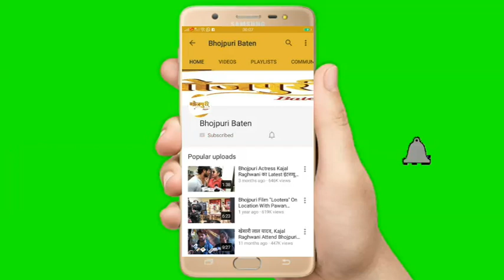Pappu Khanna, Trisha Khan Attend Bharat & Bhakti Sangeet Ceremony With DILIP GULATI